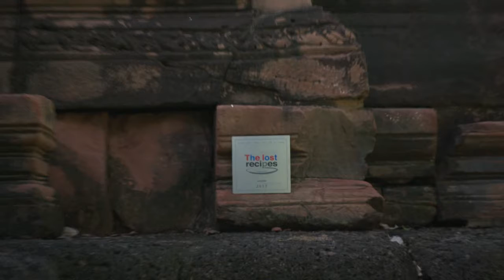กู่กาสิงห์ Enlish version Break 3